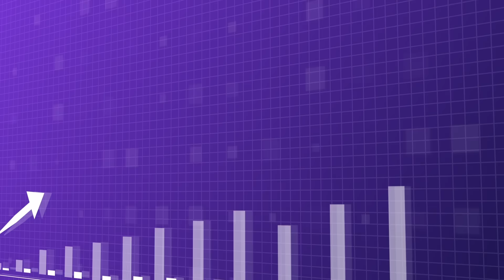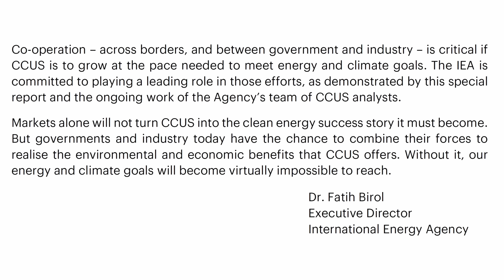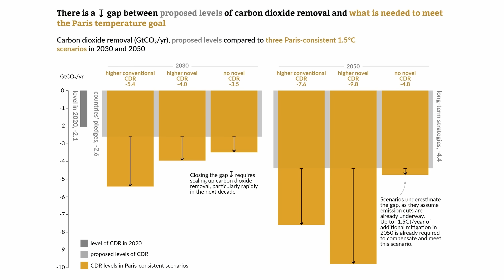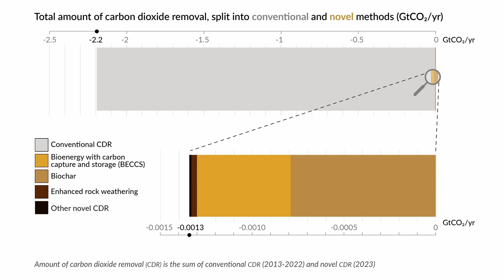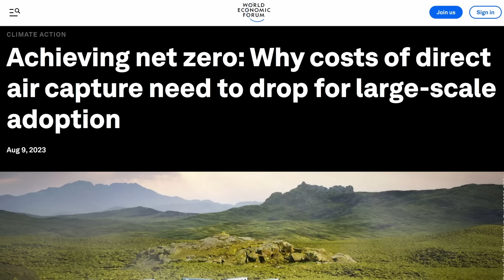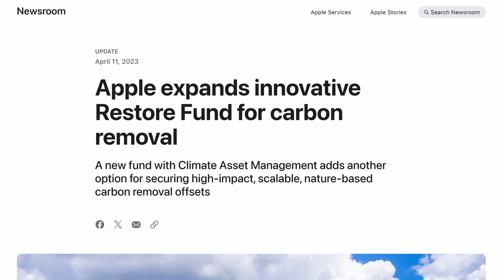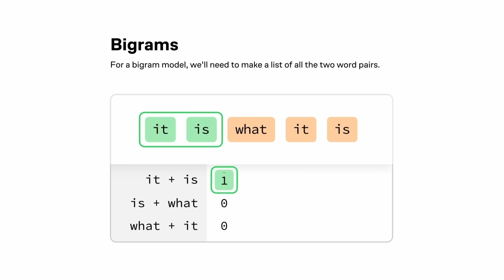The Trouble with Carbon Dioxide Removal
According to the New York Times, carbon dioxide removal tech is “the new climate gold rush.” Investors have poured billions of dollars into the tech, and market analysts predict that it might become a trillion-dollar industry. But does reality match the hype? Let’s look at what the numbers really say.